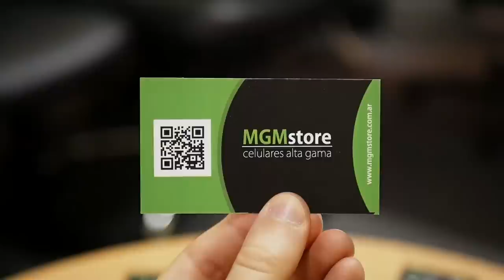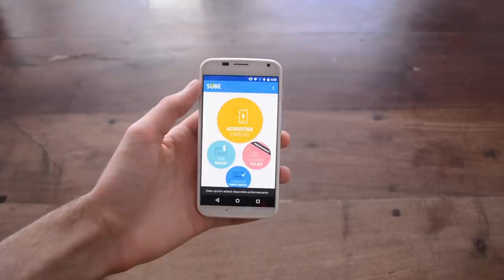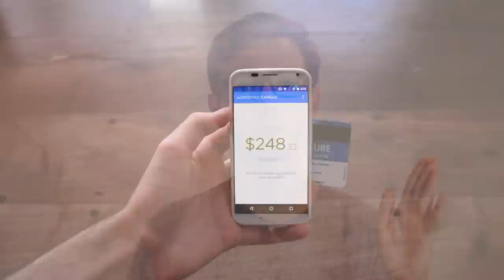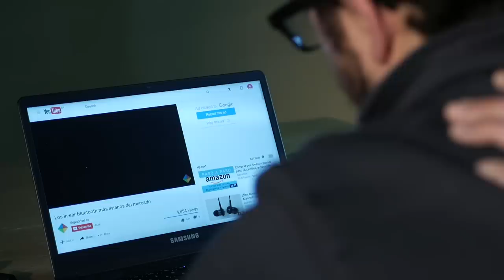Cargar la SUBE desde el celular